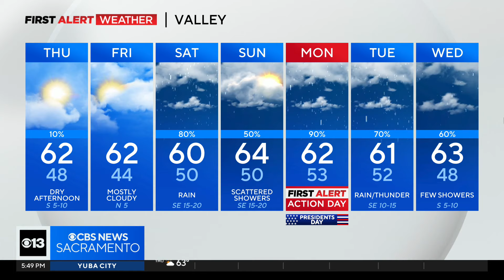Wednesday evening weather forecast - Feb. 14, 2024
Here's a look at the weather forecast on Valentine's Day.